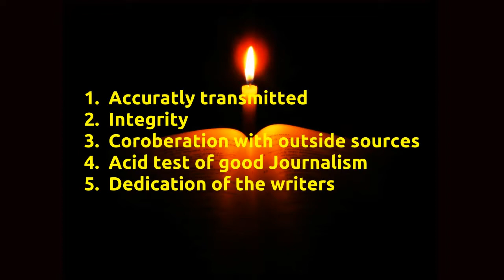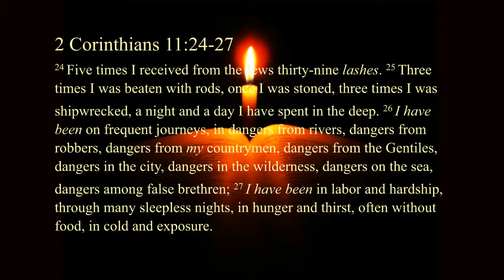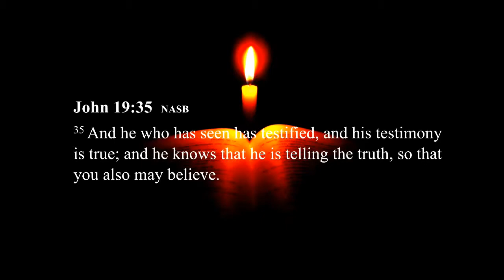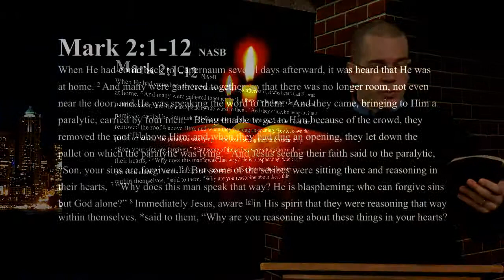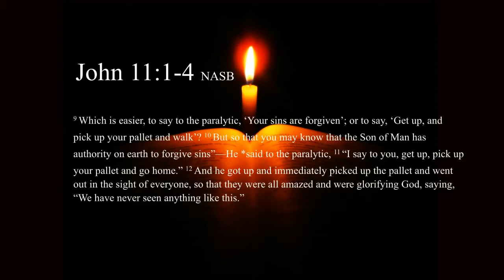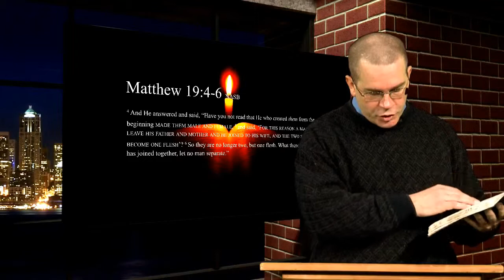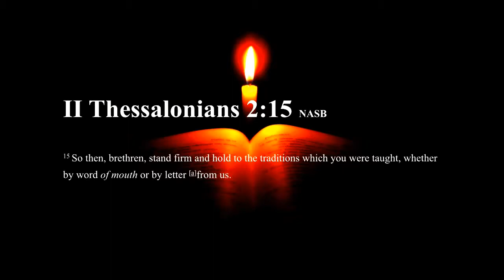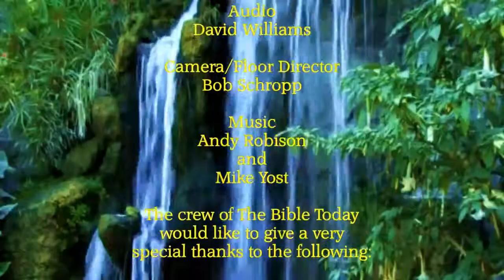The Bible Today with Nathan Lake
Nathan Lake teaches why he believes the Bible to be inspired by God.

The Bible Today is a production with the West Main Church of Christ in Medford, Oregon.  This is an edited version of the first two episodes.